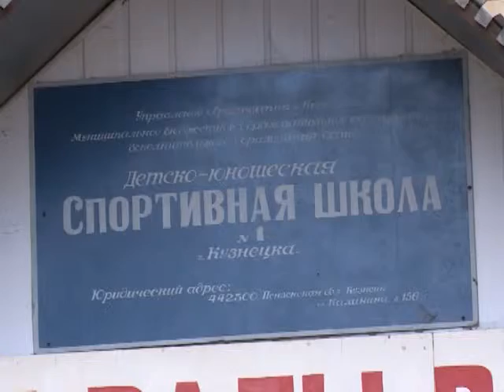В Кузнецке открыли мемориальную доску тренеру А Хромченко